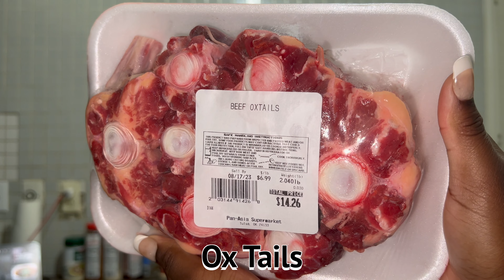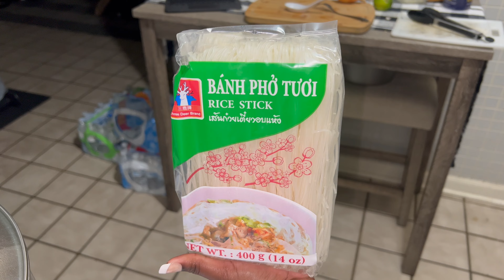Mrs. Nguyen's Beef Pho- IM OBSESSED!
Hey Ambitious Squad! I tried Pho for the first time last year and I’ve been obsessed with it ever since! I’ve spent so much money over the last year on Pho, so I decided it was time to save some money and make some at home! Huge shout out to @MrsNguyen for sharing this recipe!

Making this dish was bittersweet because it gave me the opportunity to work with ingredients I have NEVER heard of (ex: Star Anise) and it tested my patience (this dish took 6+ hours)🤣

If this dish is new to you, Pho is a Vietnamese rice noodle soup. It consists of a rich yet sweet broth, topped with beef, onions, cilantro, bean sprouts, scallions, basil, jalapeños, lime, hoisin sauce, and sriracha.

If you make this at home, report back here and let me know what you think of @MrsNguyen's recipe!